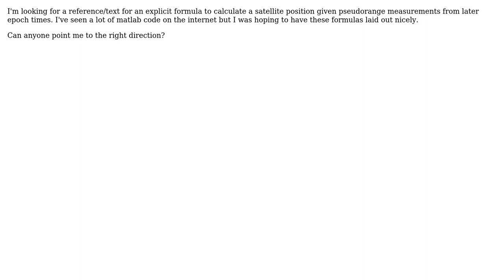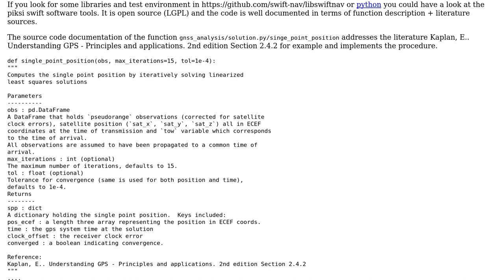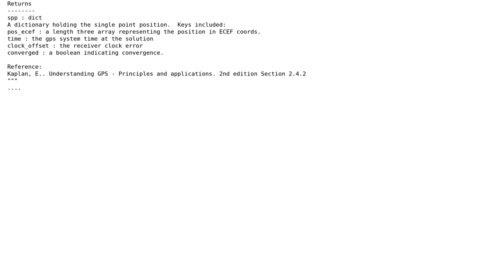GIS: Calculating new satellite position given pseudorange measurements (2 Solutions!!)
GIS: Calculating new satellite position given pseudorange measurements

With thanks & praise to God, and with thanks to the many people who have made this project possible! | Content (except music & images) licensed under CC BY-SA | Music | Images & others | With thanks to user somerandomdude user PolyGeo user huckfinn user DJ_ and the Stack Exchange Network Trademarks are property of their respective owners. You are responsible for your own actions.